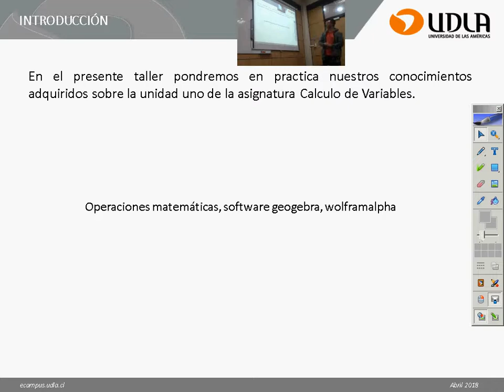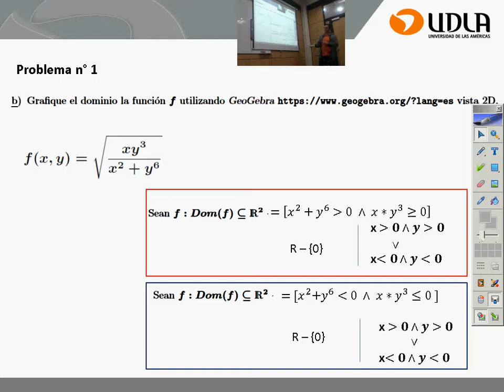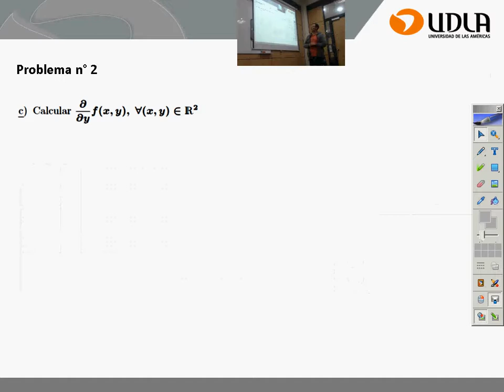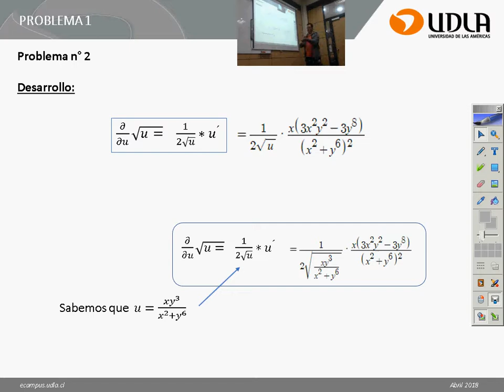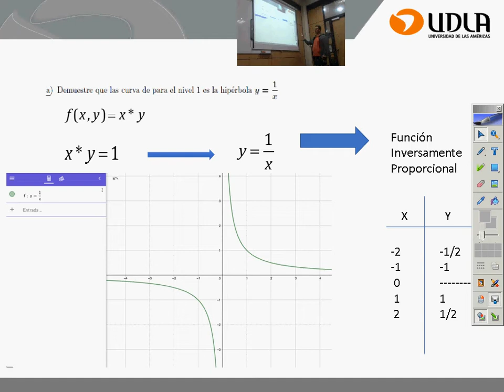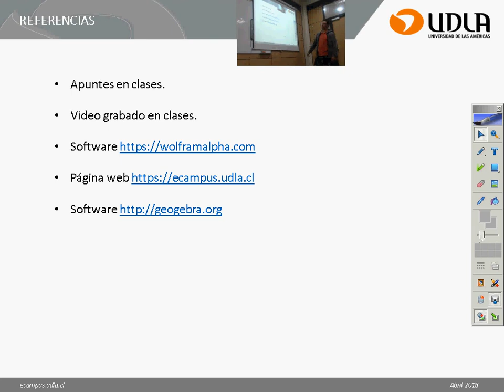Taller 1 MAT400 Tema 6